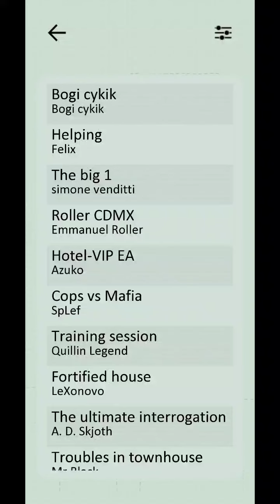Vodobanka - Bogi cykik